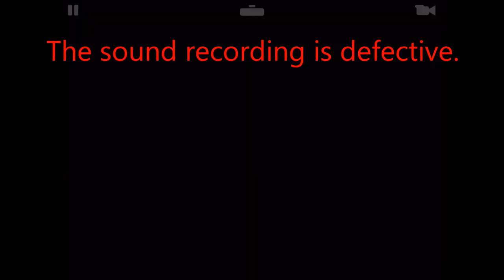WTTT Nürburgring Sprint Mclaren P1 GTR 0:57.760